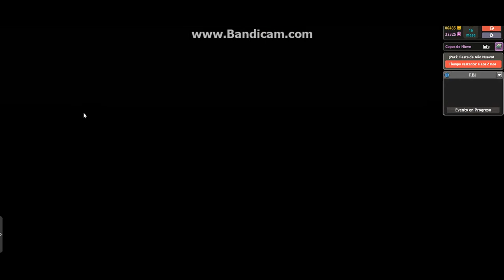Trolls in Habbolandia || RaNdOm || GABI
SIN DESCRIPCION, POR QUE? PORQUE LO VALGO